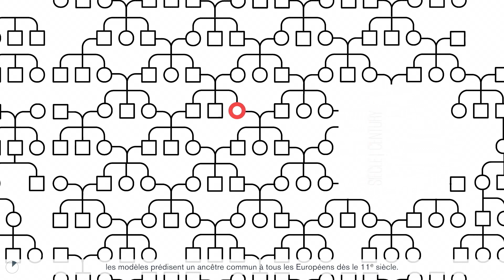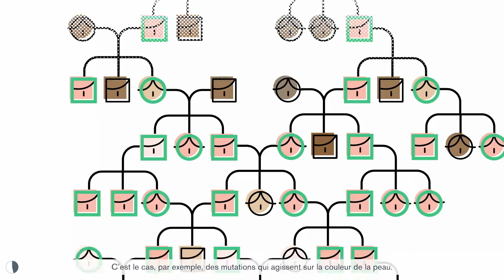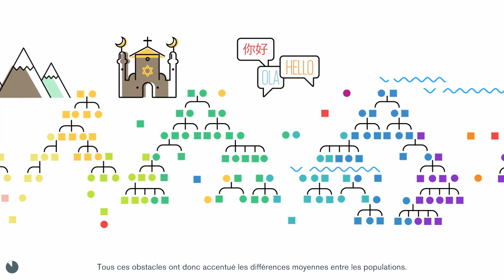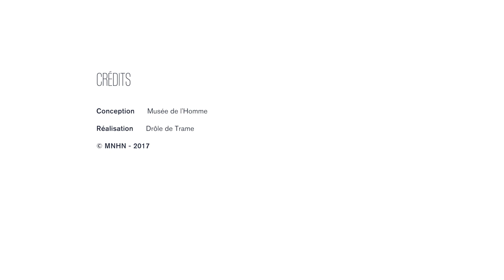Une grande famille de mutants !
Née en afrique il y a seulement 200 000 ans, l’espèce humaine a colonisé, de proche en proche, l’ensemble de la planète. Aujourd’hui, la diversité génétique résulte majoritairement de ces migrations et, dans une moindre mesure, de l’adaptation des populations humaines à de nouvelles conditions écologiques et culturelles. Les couleurs de peaux, qui changent en fonction de la latitude et de l’alimentation, sont dues à un nombre très réduit de mutations dans l’ADN.

Conception : Musée de l'Homme
Réalisation : Drôle de Trame
© MNHN - 2017